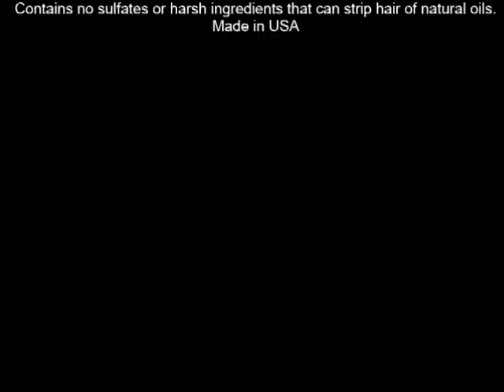Lisa Rachel Sulfate Free Conditioner & Cleanser, Jojoba & Chamomile 12 oz